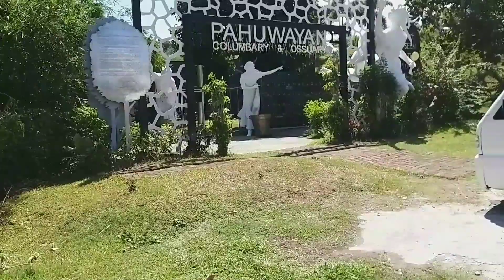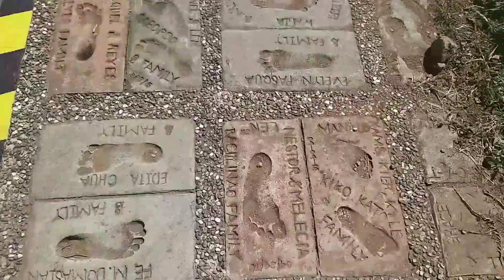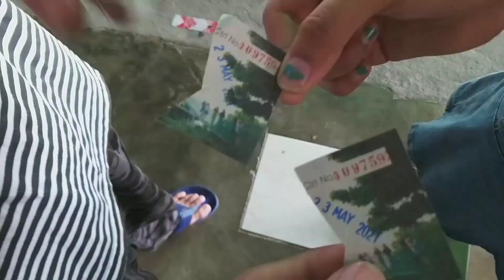SHIH TZU FAM LAGUNA LOOP + REGINA RICA TANAY & CLOUD 9 ANTIPOLO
Hello guys kumusta po kayo? today share ko lang po sa inyo ang aming pamamasyal kasama ang mga shih tzu fam namin nag laguna loop kami so ayun samhana nyo kami.

*I used SAMSUNG A9 to film this video